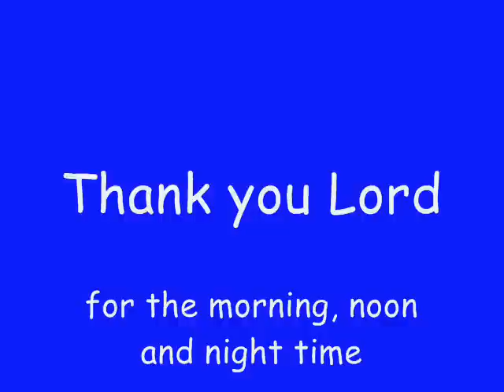We Thank You Lord